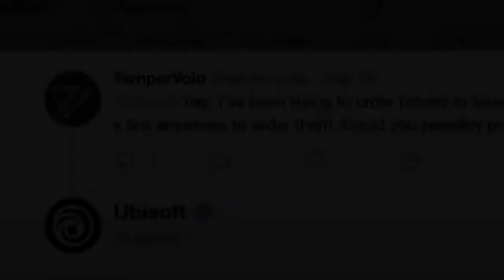WatchDogs Legion Is a Total Mess of a 'current' Gen game.